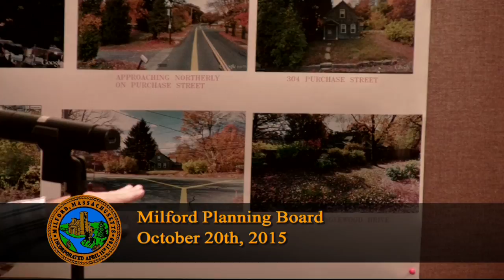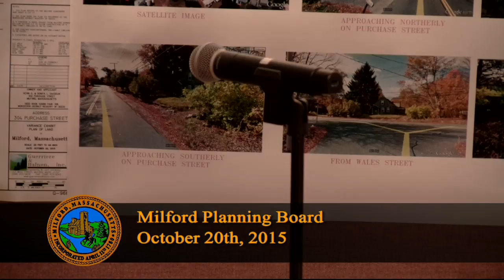Milford Planning Board meeting October 20, 2015